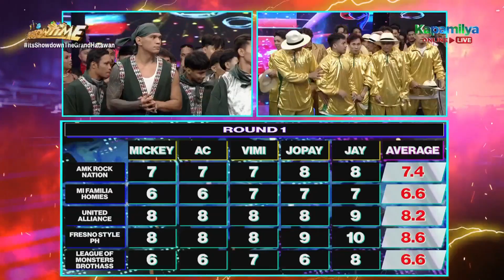The United Alliance and Fresno Style PH make it to the It's Showdown Huling Hatawan | It's Showtime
The United Alliance and Fresno Style PH faces off for our final showdown.